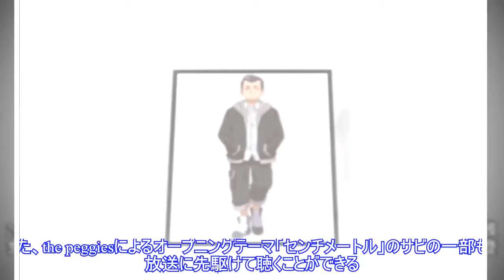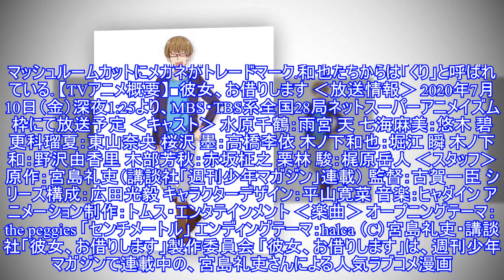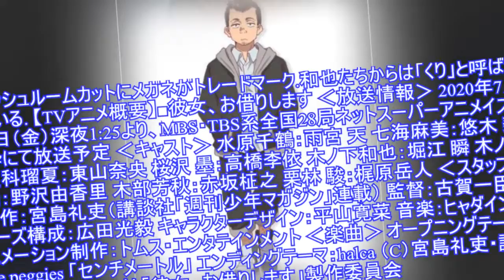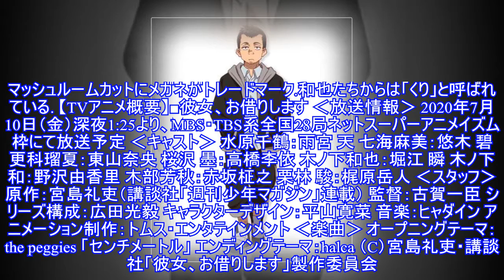夏アニメ「彼女、お借りします」、7月10日に放送開始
夏アニメ「彼女、お借りします」の放送開始日が決定した。2020年7月10日（金）深夜1時25分より、MBS・TBS系全国28局ネットスーパーアニメイズム枠にて放送がスタートする。あわせて、キービジュアル、番組宣伝CM、追加キャラクターとキ